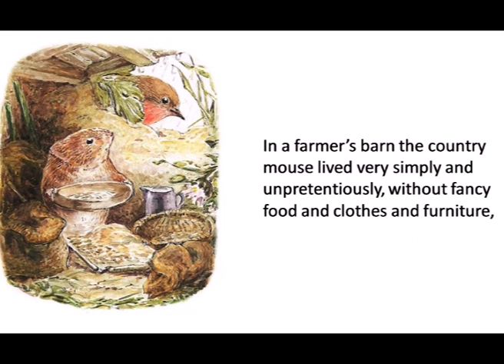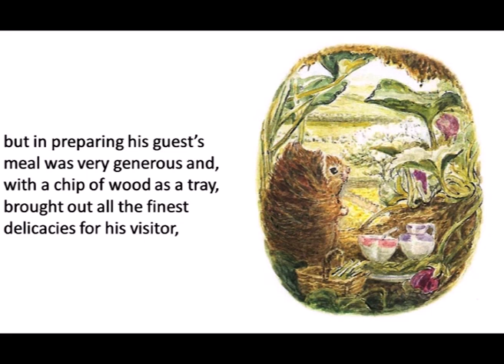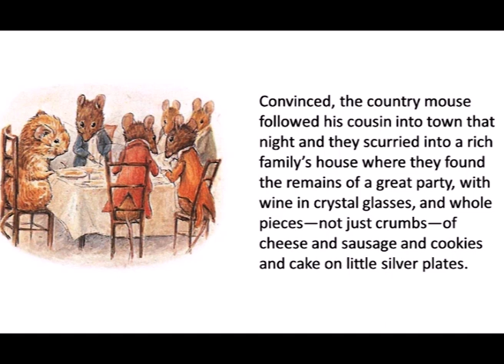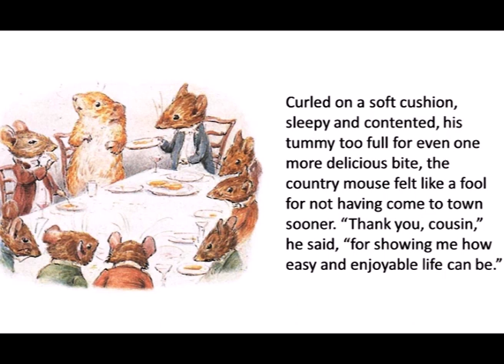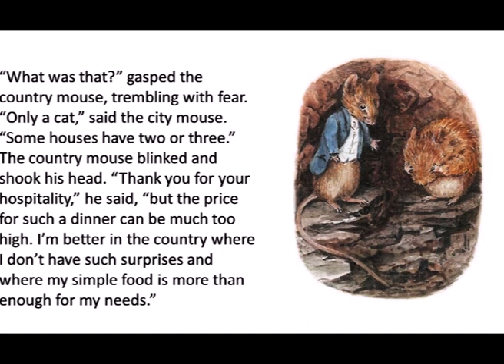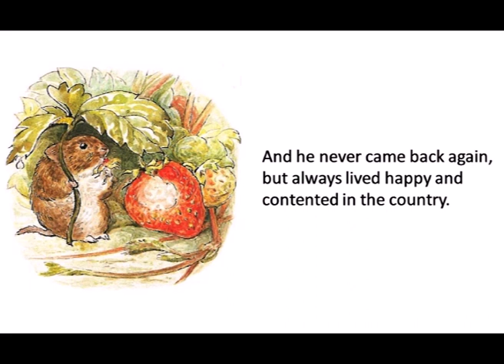Chinese - The Country Mouse and The City Mouse